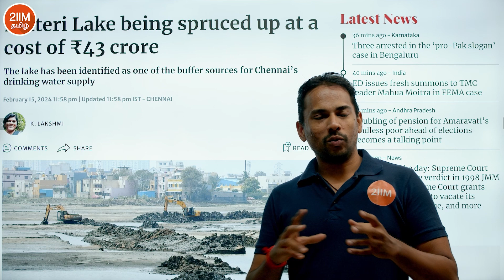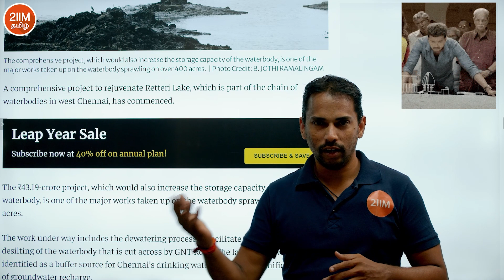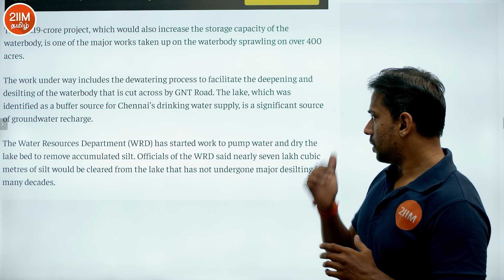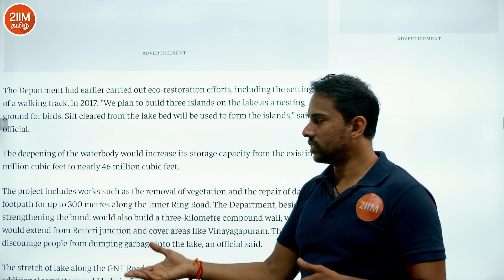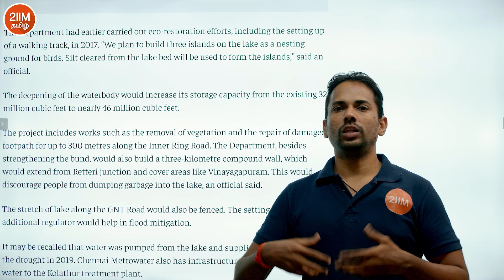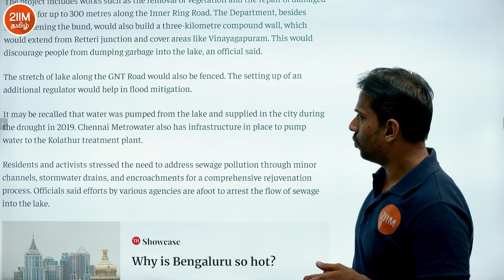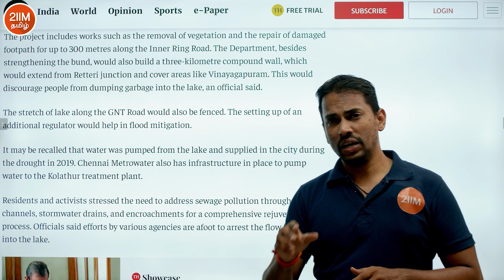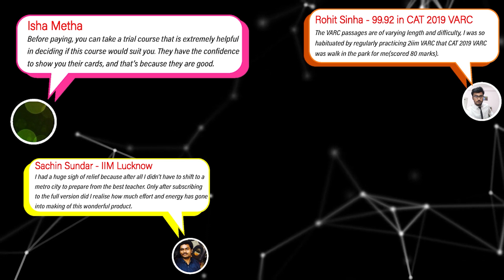Retteri Lake being spruced up at a cost of ₹43 crore?! 2IIM Tamil CAT Prep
Courtesy: The Hindu.

This article is taken from The Hindu.

Hey folks!

I hope you enjoy the reading series. Here is the 7th episode. Know about the Retteri Lakh desilting process. Happy reading!